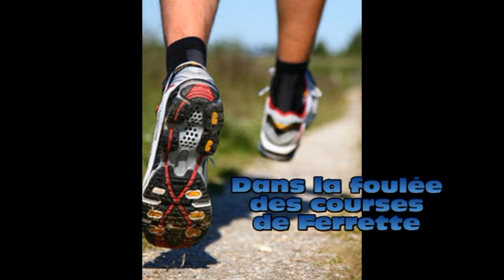Courses de Ferrette, kilomètre 2 : "dans la foulée des jeunes".mpg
Comme l'an dernier, les organisateurs ont organisé des courses réservées aux catégories de jeunes.